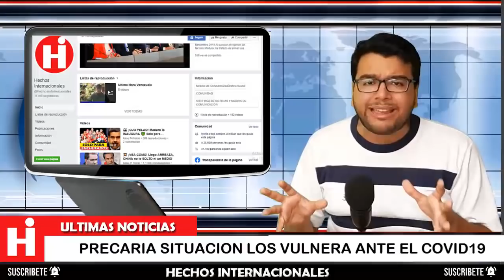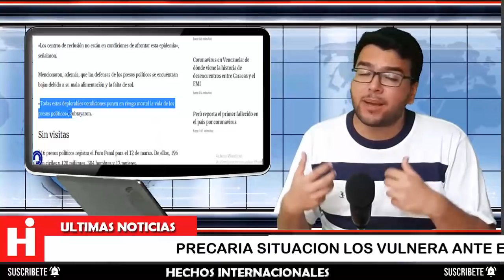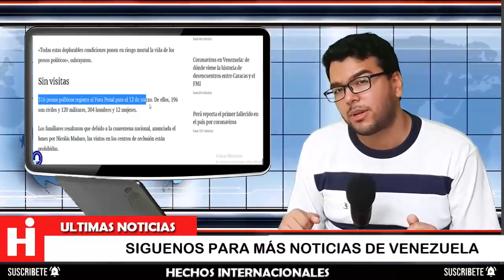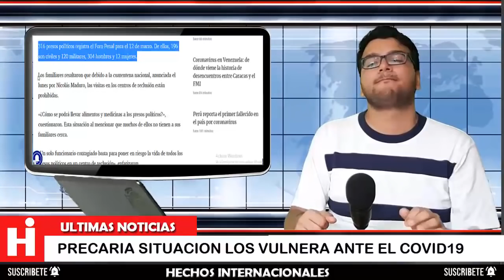⚫ NOTICIAS DE VENEZUELA HOY 20 DE MARZO 2020 PRESOS POLÍTICOS Y LA P4ND3MI4 GRAN INCERTIDUMBRE 😱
⚫ NEWS FROM VENEZUELA TODAY 20 MARCH 2020 POLITICAL PRISONERS AND THE P4ND3MI4 GREAT UNCERTAINTY 😱

La oposición venezolana alertó este jueves sobre la situación de los presos políticos después de que se confirmaran cuatro casos  en el Helicoide, el cuartel general en Caracas del Servicio Bolivariano de Inteligencia Nacional (SEBIN), donde hay muchos recluidos.

The Venezuelan opposition alerted this Thursday to the situation of political prisoners after four cases were confirmed in Helicoide, the headquarters of the Bolivarian National Intelligence Service (SEBIN) in Caracas, where there are many inmates.

👇 TEMAS RELACIONADOS Venezuela Ultima Hora Hoy Noticias:

* 🔴NOTICIAS DE VENEZUELA HOY 20 MARZO 2020, EEUU le exige respuesta inmediata a Maduro

* 🔴NOTICIAS DE VENEZUELA HOY 19 MARZO 2020 Nicolas Maduro descubre plan militar de opositores

* NOTICIAS DE HOY 19 DE MARZO 2020, EN VIVO DONALD TRUMP, NOTICIAS DE VENEZUELA HOY 19 DE MARZO 2020,